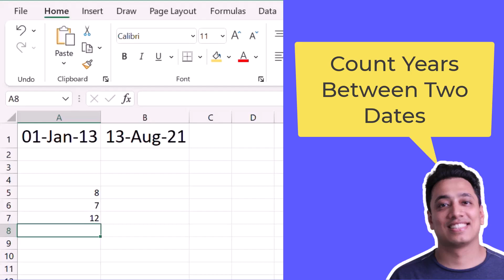Count Years Between Two Dates / Excel Formula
In this video, we will learn a quick formula to Count Years Between Two Dates. There’s a sample file that you can download to follow along and try it yourself.

About: The ExcelChamps YouTube Channel is the part of ExcelChamps.com Blog that helps people to learn Microsoft Excel by providing some high-quality blog posts. On ExcelChamps YouTube Channel, we provide videos of the same quality to make education more accessible to the people out there.